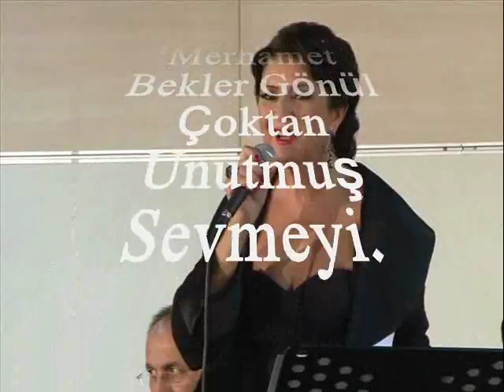Melihat GÜLSES-Gül Yüzün Soldukça Ömrümden Siler (NİŞABUREK)R.G.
SOLİST:
*MELİHAT GÜLSES*
VİDEOYU YAPAN
*RECEP GAYRETLİ*
GÜFTE: HİKMET MÜNİR EBCİOĞLU
BESTE: VECİHE DARYAL
USUL: MÜSEMMEN
MAKAM: NİŞABUREK
Gül Yüzün Soldukça Ömrümden Siler Her Neş'eyi
Yıldıran Hırçın Felaket İstiyor Bilmem Neyi
Ey Kader Kıskanma Aşkımı Günahımdır Benim
Merhamet Bekler Gönül Çoktan Unutmuş Sevmeyi.